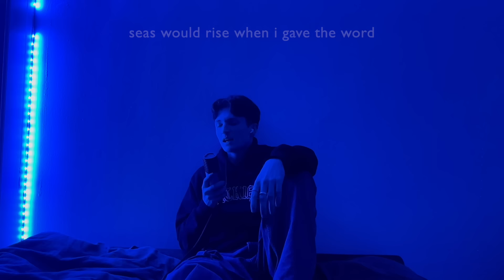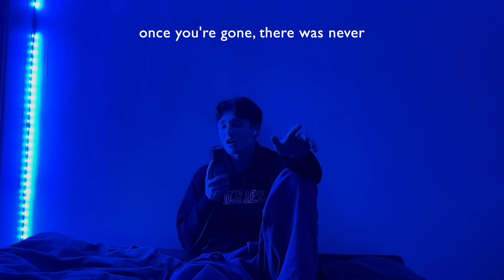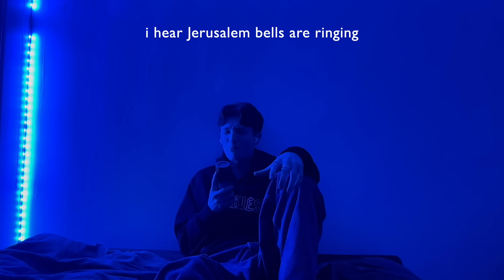if Viva La Vida was sad...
coldplay - viva la vida is defff in my top 3 favourite coldplay songs, what's yours?